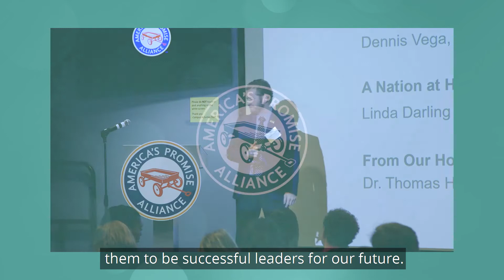Growing the Whole Child Movement: Dr. Thomas Horejes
Growing the Whole Child Movement
To commemorate the one-year anniversary of A Nation At Hope, America’s Promise Alliance brought together thought leaders, Alliance partners and funders and youth to discuss what’s next for this work.

In this video,  Dr. Thomas Horejes of Gallaudet University says it is our obligation to support students as whole people.